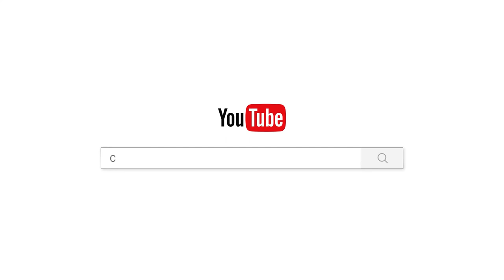ធម្មីកថាខ្លី របស់ព្រះធម្មាលង្ការមុនី ចាន់ សុជនក្នុងពិធីចែកទានជូនជនចាស់ជរា/Chan_sochun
ថ្ងៃអង្គារ ៩កើត ខែអស្សុជ ឆ្នាំខាល ចត្វាស័ក ព.ស.២៥៦៦

ត្រូវនឹងថ្ងៃទី០៤ ខែតុលា ឆ្នាំ២០២២
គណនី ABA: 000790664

Chan_Sochun ចាន់_សុជន វត្តប្រាសាទស្រះកណ្តាល_#(ខ្ចាស់)